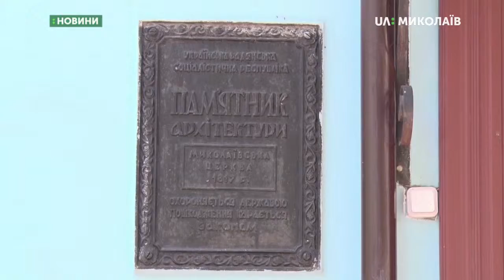18.06.2019. Новини. 08:30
Новини
Інформаційна картина дня (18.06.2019) поглядом кореспондентів телеканалу UA: Миколаїв (випуск новин — 08:30):
- до поліції надійшло повідомлення про мінування зоопарку, кількох культових споруд Миколаєва та міжнародного аеропорту, що у Новоодеському районі;
- Вихованка Южноукраїнського тенісу Леся Цуренко 18 червня розпочне виступи на турнірі серії «Premiere»  у  Великобританії.